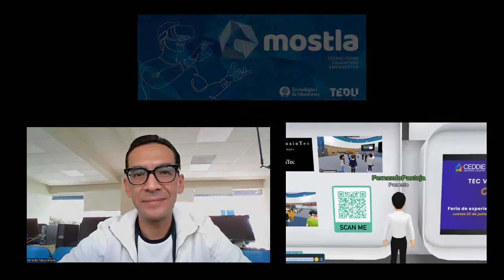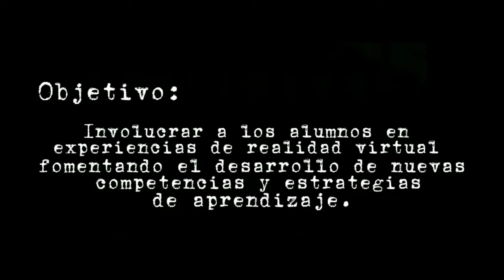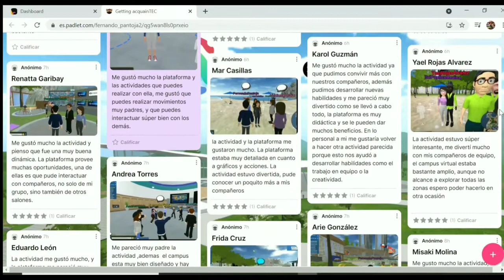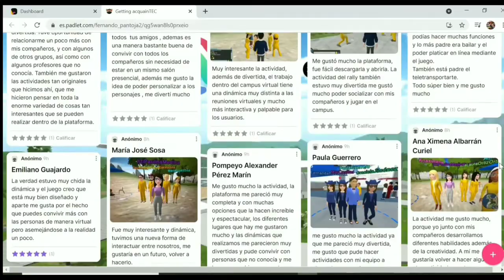2628 Getting acquainTEC